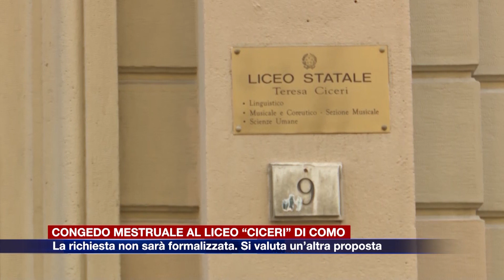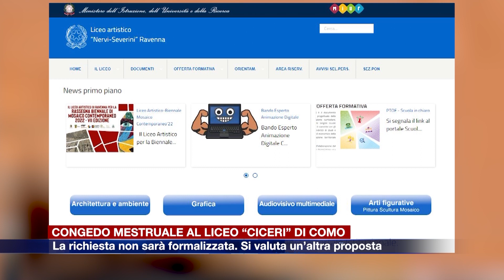Etg - Congedo mestruale, per ora si ferma la proposta